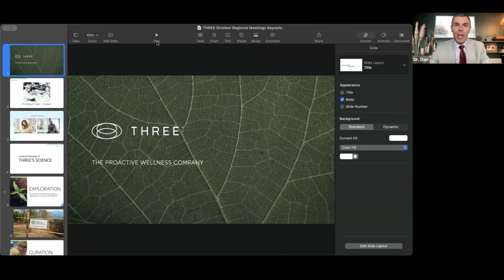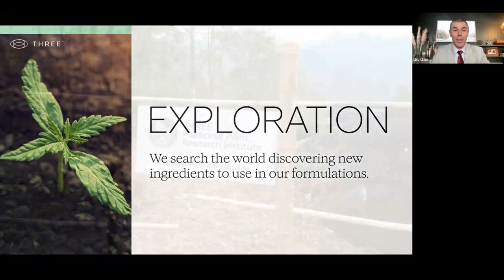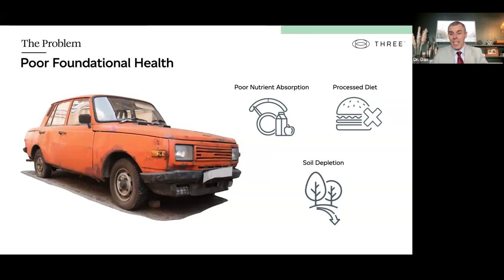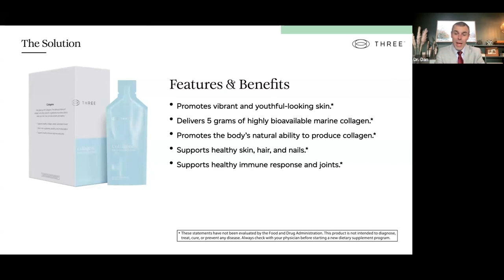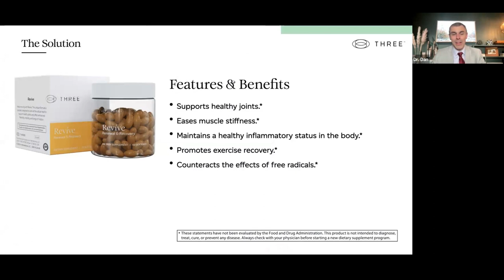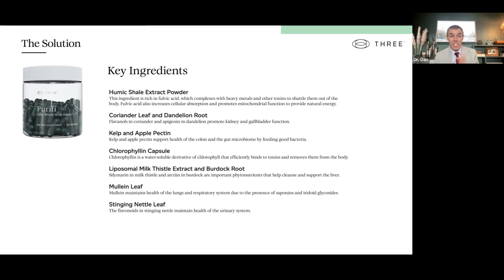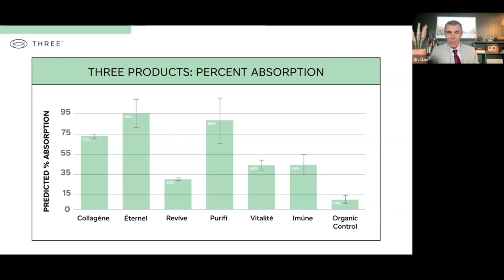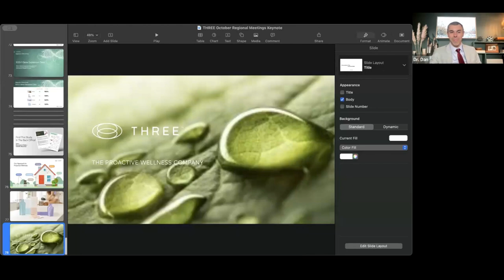Dr Dan Gubler - THREE International